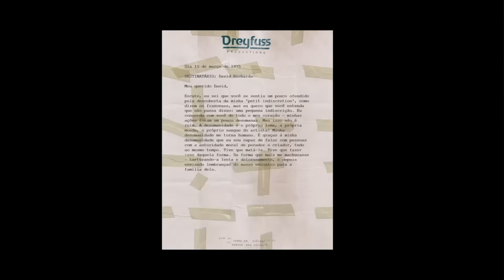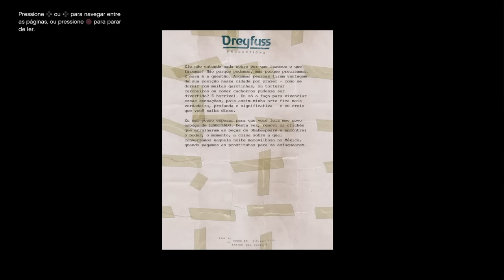GTA 5 - LOCALIZAÇÃO DOS 50 FRAGMENTOS DE CARTA + CASO RESOLVIDO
Troféu um mistério Solucionado, lembre-se de não fazer códigos para não perder a conquista do troféu!! ATENÇÃÃO!!

NESSE VIDEO MOSTRO AS 50 LOCALIZAÇÕES DOS FRAGMENTOS DE CARTA DO CASO LEONORA JHONSON, E PEGAR O ASSASSINO NO FINAL E MATAR ELE!!

ASSISTA ESSE VIDEO COMPLETO !!

DICAS DOS JOGOS, GAMEPLAYS, CURIOSIDADES, TUDO DO MUNDO DOS GAMES.